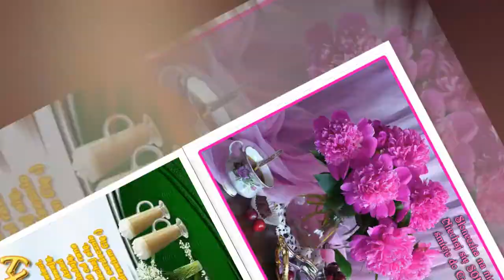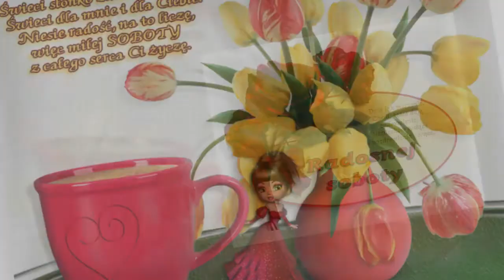♫♥♫ Przyjemnej Radosnej Soboty ♫♥♫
Najpiękniejszych chwil w życiu nie zaplanujesz. One przyjdą same. Sztuka życia – to cieszyć się małym szczęściem. – Phil Bosmans

Życia nie należy brać zawsze tak śmiertelnie poważnie, inaczej nie jest godne tego, aby je przeżyć. – Licia Troisi

Jeśli kiedykolwiek zamierzasz cieszyć się życiem – teraz jest na to czas – nie jutro, nie za rok. Dzisiaj powinno być zawsze najwspanialszym dniem. – Thomas Dreier

Kochaj, żeby żyć, i żyj, żeby kochać. – Dionísios Solomós

Nie jest ważne, co przydarza ci się w życiu. Ważne jest, jakie przypisujesz temu znaczenie. – Robert Kiyosaki